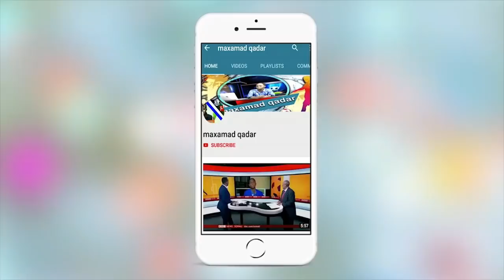Wararka maanta,Sheekooyinka El Clasico ee Caawa,Messi oo diyaar ah,City+wararka Suuqa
Wararka Maanta ugu Weyn Ciyaaraha iyo Maxamad Qadar